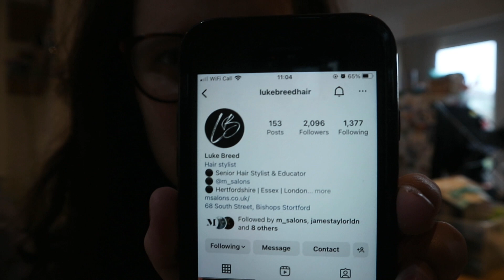Life Catch Up & Hair Cut Time.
Today's video is a little bit of a chit chat, life catch up style and we are going to Luke Breed at M in Bishop's Stortford to get my haircut and styled and I am taking you with me. The cut and style was gifted so it is classed as an ad.